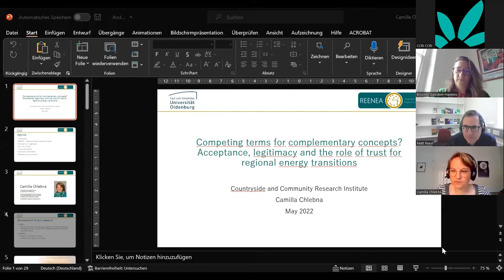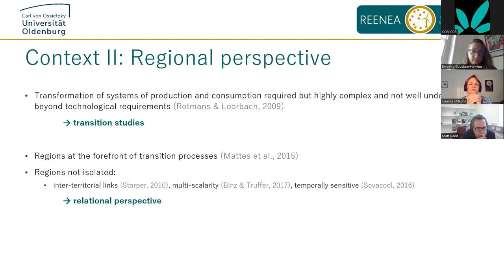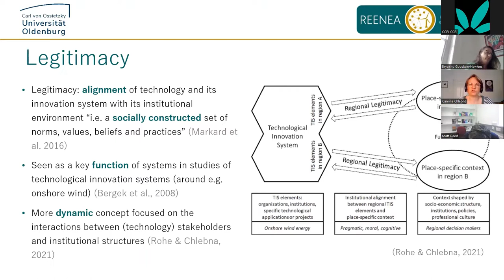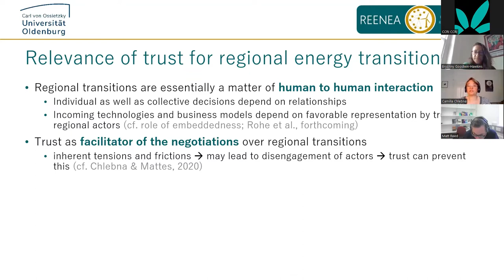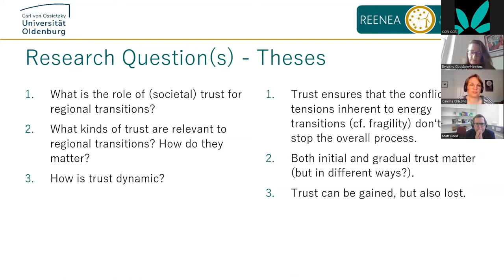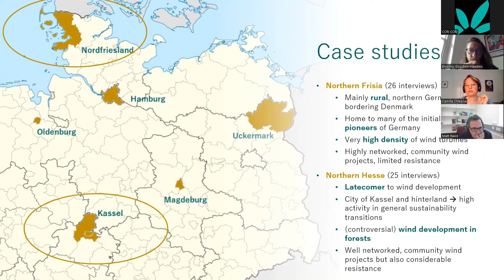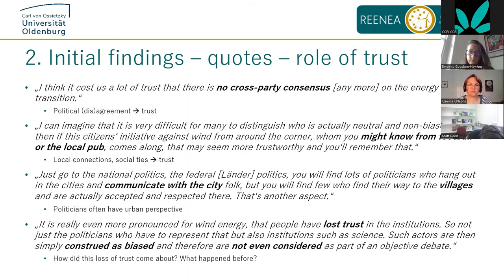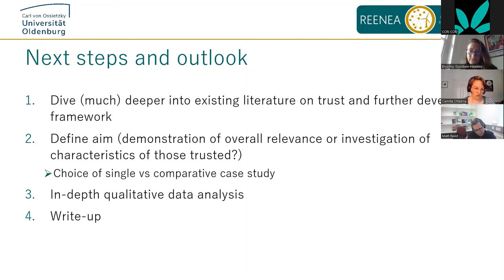Dr Camilla Chlebna - Acceptance, legitimacy, and the role of trust for regional energy transitions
Both ‘acceptance’ and ‘legitimacy’ are widely used terms for apparently similar aspects of a technology’s reception with its users and those who are affected by it. Despite their wide use, to date no systematic review has been undertaken to analyse the similarities and differences between the concepts and associated debates. Although sometimes used interchangeably the two circumscribe different approaches to understanding, analysing and influencing people’s reception of technology. Whilst acceptance is more attuned to individuals’ attitudes and perceptions of and towards a technology, legitimacy researchers enforce a more dynamic perspective on the interrelations between stakeholders and the respective institutional structures.

Closely related is the concept of trust and its role for regional development. Recent works have emphasised the difference between a culturally and regionally embedded pre-existing trust in local actors and organisations and a more malleable trust that can be gained and lost through concrete actions. The analysis of two case studies in German regions illustrates the two types empirically and conclusions are drawn on which types of actors are trusted and how trust is lost and gained.

Dr Camilla Chlebna is a postdoctoral researcher in the working group for Organisation and Innovation within the Institute for Social Sciences at the University of Oldenburg. She is an interdisciplinary researcher cutting across the fields of economic geography, innovation studies, and transition studies with a particular interest for the role and destiny of regions in transition processes towards sustainable development. Since 2018 she participates in the REENEA project on regional energy transitions in German regions. Camilla holds a PhD in Economic Geography and an MSc in Spatial Planning from Oxford Brookes University in the UK and studied Regional Planning and Development at the University of Technology in Vienna, Austria.